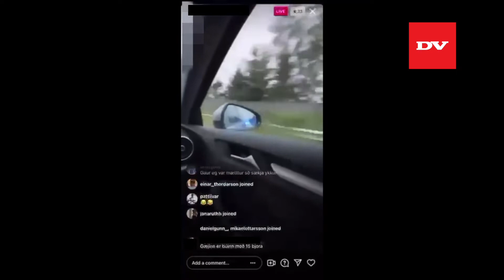Ungur maður stingur lögregluna af í beinni útsendingu á instagram.